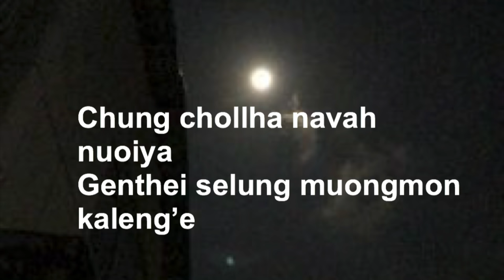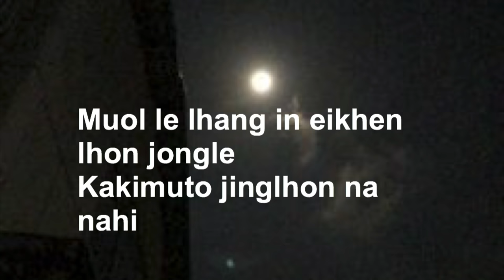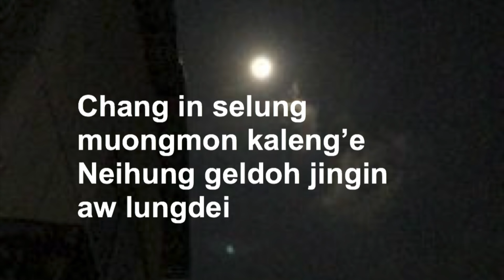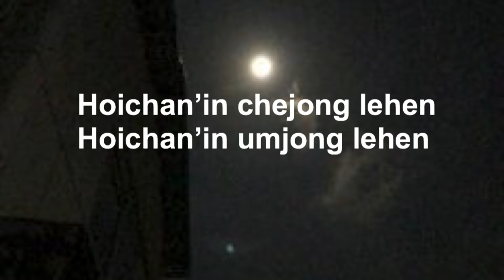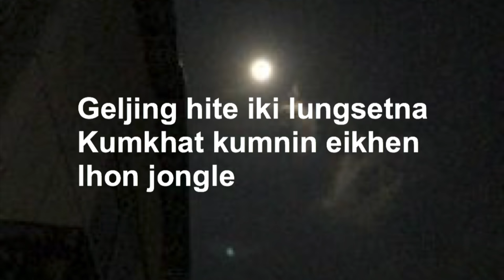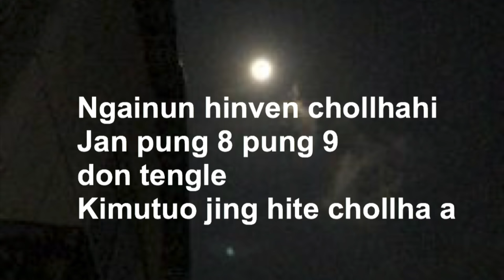JAN PUNG 8-9(LYRICS VIDEO)-BENNY KHONGSAI